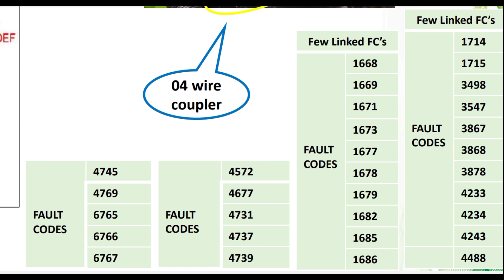cummins Header (DEF Quality, DEF Temprature Or DEF Level Sensor)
Tata Motors BS6 Vehicle Regeneration Process & Warning Lamp

Tata Motors BS6 Regeneration Process 2823,5530,4825 How To Tata Signa BS6 Manual Regeneration ||
How To Tata Signa BS6 Manual Regeneration

Tata Intra v10 bs6 engine

tata Cummins Engine ki calibration file Ko mobile m kaise save karte hai

Tata 5530 Poor Pick UP Problem High DEF Consumption Problem Solve

How to check Exhaust Throttle Valve BS6